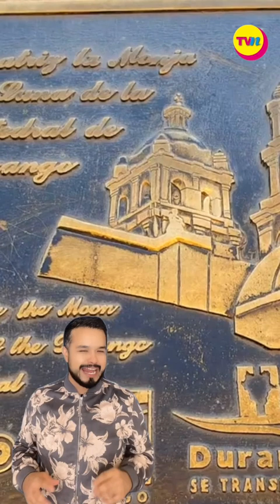Leyendas en México.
¡Ay que mello! Te contamos algunas de las leyendas más espeluznantes que se escuchan, seguro ya las conoces.